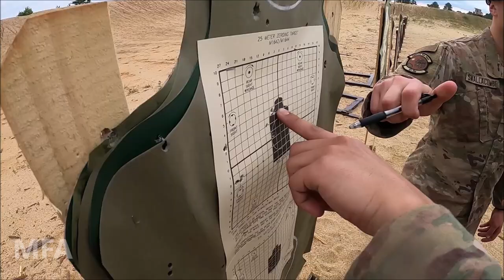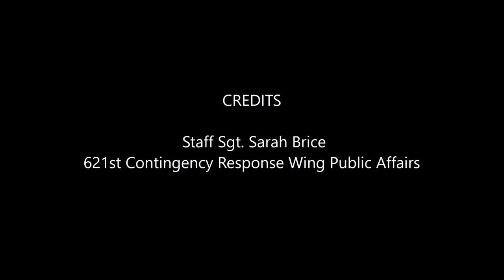Beretta M9 & M16 Live Fire | US Airmen Weapons Qualification | MFA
621st Mobility Support Operations Squadron air mobility liaison officers train on the range for weapons qualification during the AMLO summit. Imagery collected: handing off weapons & ammo, filling magazines with live ammo, opening/assembling weapons from case, swapping weapons, checking targets, firing close-range, firing further out, night vision goggle firing, instructor speaking through microphone, cleaning up used shells. A portion of the footage is from a GoPro Hero 8 and an NVG lens. AMLOs are comprised of pilots and navigators who are trained to help aircraft takeoff and land safely when there is no air traffic control tower present.

Video Credits:
Staff Sgt. Sarah Brice
621st Contingency Response Wing Public Affairs